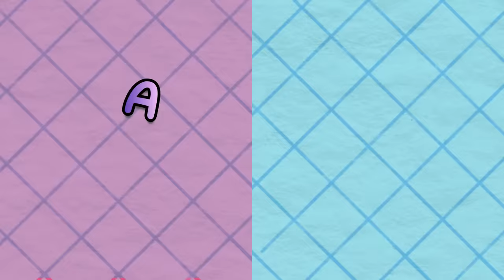What Role Did You Play In Your Family Says About You (quiz)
Do you ever wonder what role you play in your family?

Take this quiz and find out!

Here’s how to do it: Answer the questions honestly. Tally the letters that appear the most, and by the end of the quiz you’ll find out your role.

Let’s start!

Writer: Joshua Munoz
Script Editor: Vanessa Tao
Script Manager: Kelly Soong
Animator: Zuzia
YouTube Manager: Cindy Cheong

References:
O’ Brown, G. (May, 2021) Dysfunctional Family Systems. Springer Link.
Applebury, G. (nd) Common Family Roles and Their Evolution Over Time. Love to Know.
M, Teresa (nd) What Role Do You Play in Your Family?. How Stuff Works Play.
Rollins, N. (July 1973) SOME ROLES CHILDREN PLAY IN THEIR FAMILIES: Scapegoat, Baby, Pet, and Peacemaker. Journal of the American Academy of Child Psychiatry.